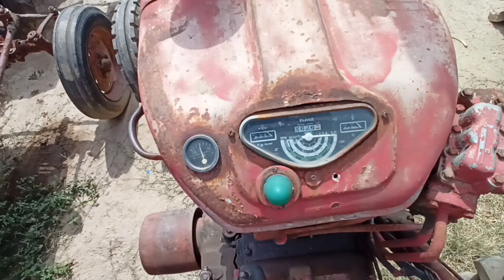पुराने जमाने का यह ट्रैक्टर नहीं देखा तो कुछ नहीं देखा।